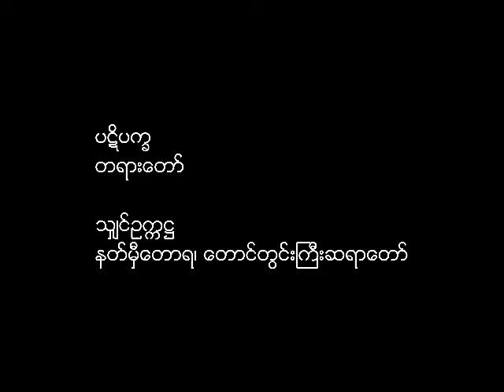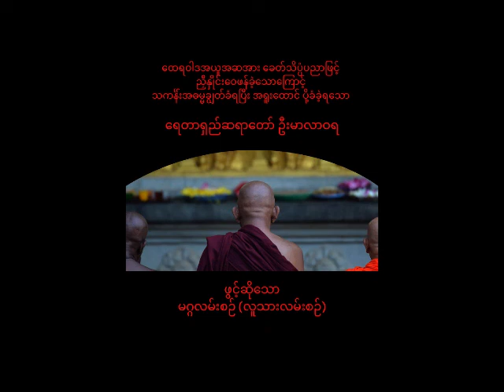ဦးမာလာဝရ - မဂ္ဂလမ်းစဉ်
ရေတာရှည် ဆရာတော် ဦးမာလာဝရဖွင့်ဆိုသော
မဂ္ဂလမ်းစဉ် (လူသားလမ်းစဉ်)